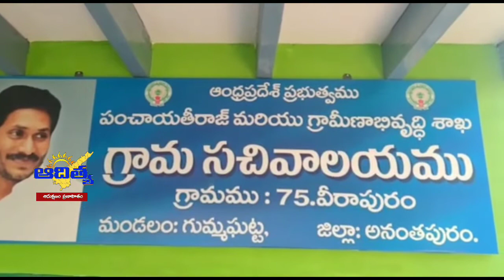కన్నీరుమున్నీరుగా విలపిస్తున్న అనంతపురం జిల్లా కర్బూజా రైతులు ||adityanews Gummagudda Carbujacrop#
అనంతపురం జిల్లా గుమ్మగట్ట మండలం 75 వీరాపురం గ్రామం.

 కోరోన వైరస్ తో రైతు కన్నీరు.

అనంతపురం జిల్లా గుమ్మగట్ట మండలం 75 వీరాపురం గ్రామం  ఎరుకల గంగప్ప  రైతు మీడియా వారితో మాట్లాడుతూ మేము ఢిల్లీ కర్బూజా పంటను  రెండు సంవత్సరాల నుంచి పడిస్తున్నాం అయితే లక్షలు పెట్టుబడి పెట్టినప్పటికీ గాను తమకు తీవ్రమైన పంటనష్టం జరిగిందని రైతు కన్నీరుమున్నీరవుతున్నారు. దాదాపు ఐదు ఎకరాలలో ఢిల్లీ కర్బూజా పంటను పెట్టినప్పటికీ దాదాపు 5 లక్షల వరకు  అప్పు తెచ్చి పెట్టుబడి పెట్టి చివరికి పంట చేతికి వచ్చే టప్పటికి కూలీలకు సైతం డబ్బు ఇవ్వలేని పరిస్థితి ఉన్నామని పేర్కొన్నారు. ఈ పంట పెట్టడానికి గాను  5 ఎకరాలకు విత్తనాలు కోసం   లక్ష రూపాయలు లో విత్తనాల కోసం ఖర్చు పెట్టామని రైతు వాపోతున్నారు. తమకు  ప్రభుత్వం నుంచి కూడా సహాయాన్ని కావాలని కోరుకుంటున్నారు.

 బైట్స్: రైతు ఎరుకల గంగప్ప